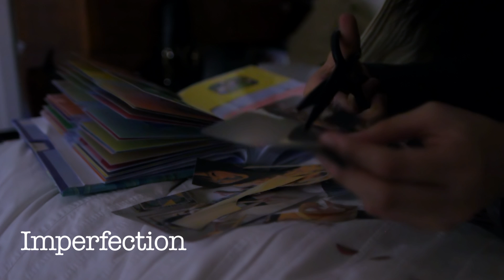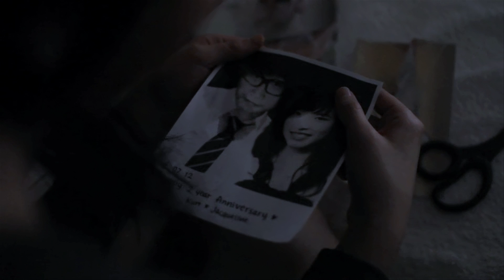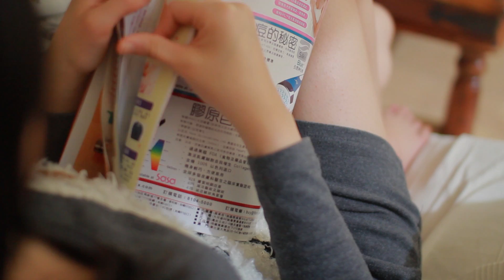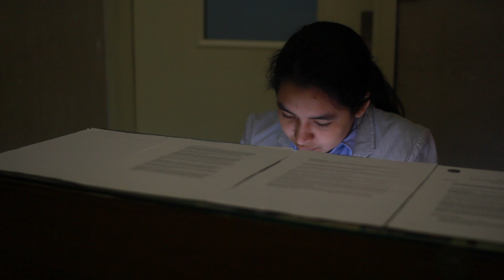Imperfection [Yr 12 HL Mock]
Cinematographer: Melody Cheung
Sound Designer: Miyu Ozawa
Editor: Kaho Yoshikawa